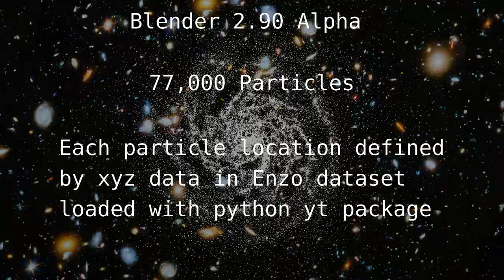Isolated Galaxy simulation and animation using particles in Blender 2.90 Alpha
This video shows a simulation of an isolated galaxy in space using location data in a dataset generated by Enzo astronomy simulation software The Enzo dataset was loaded using the python yt package in a Blender python script.

The galaxy is a Blender particle System with 77K partciles. Each particle's location is set in space by the Blender script as read from the Enzo dataset.

The blend file can be downloaded here (follow instructions in README file)

The Enzo dataset used and the python yt package can be downloaded